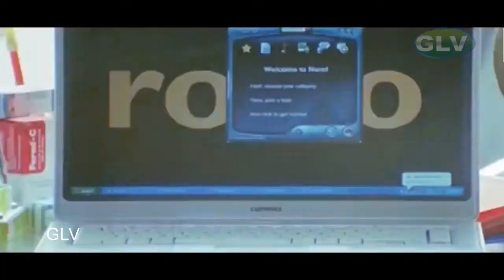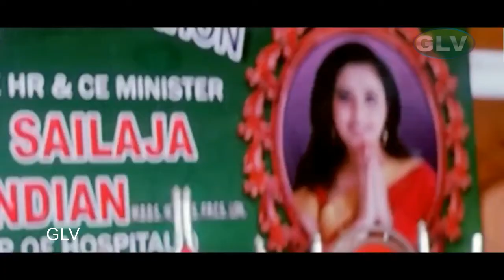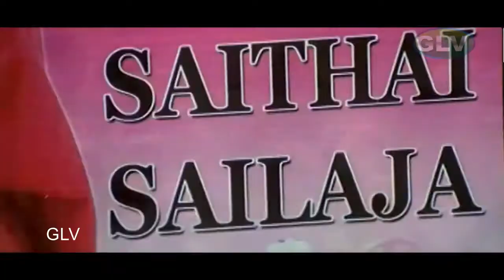Mumtaj Mass Action Scene |Raghava Lawrance |குளு குளு வேனில் மந்திரி சைலஜாவிடம் மர்ம ஆசாமி குறும்பு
Mumtaj Mass Action Scene |Raghava Lawrance |குளு குளு வேனில் மந்திரி சைலஜாவிடம் மர்ம ஆசாமி குறும்பு  . தமிழுல சொன்னா ராஜாதி ராஜா இங்கிலீஷிலா சொன்னா King Of The King | Raghava Lawrance | Mumtaj | Action .
Written by : Sakthi Chidambaram
Starring : Raghava Lawrence, Mumtaj, Snigdha Akolkar, Kamna Jethmalani, Meenakshi, Karunas
Cinematography : Suresh Devan
Edited by : V. Jai Shankar
Release date : 15 May 2009
Country : India
Language : Tamil .
Raghava Lawrance Super hit Action Movie | Rajathi Raja Movie Part 1 | Karunas Ultimate Comedy | 4K  . Raja (Raghava Lawrence) is a native of Coutrallam. Tragedy strikes his adolescent life when his father loses his hand when a doctor in an inebriated condition operates on him. The doctor fearing legal consequences bribes the local police to take care of the issue. Young Raja witnesses police brutality on his father causing his father's health to deteriorate. On his deathbed, his father gets a promise from Raja that he would make his three brothers into a cop, lawyer, and doctor. Raja realises his mission, and stops his studies to earn money to make his brothers into what he promised. The brothers are provided shelter and food by a local elderly woman (Paravai Muniyamma) whom Raja affectionately calls as paati. She has a granddaughter Lakshmi (Neelima Rani), whom Raja considers as his own sister. Now Raja in his adulthood makes ends meet as a bus driver, while his three brothers become doctor, policeman and lawyer as per his father's wish. One day, his sister shows disinterest in going to college and complains about eve-teasing. Raja dismisses the claim and asks her to attend. She convinces him to come with her. On seeing her a group of college men start ogling her. Raja walks up to them, and suggests them to ogle at voluptuous women like Nayanthara and leave not so good looking girls like his sister alone. The youths ignoring his words, remarks that Raja's sister indeed has a curvy Hourglass figure and proceeds to molest her. Enraged by this Raja fights and chases them away warning others to stay away from his sister. Raja is then kidnapped by Thangapazham (Meenakshi) while he is asleep by a group of woman she controls. She expresses her lust over Raja and pronounces that she will get him to do what she says. Raja escapes from her while she's distracted. Thangapazham is then kidnapped by Krishnamoorthy (Karunas) who inturn expresses his lust over thangapazham which she blatantly ignores. Meanwhile Shailja (Mumtaj), a woman gangster turned politician who openly admits to having slept her way to become a minister, is seen beating up a cop for not falling on her feet. Eventually she murders him and mocks at his dead body for falling on her feet after death. Thangapazham again woos Raja this time asking him to massage her. Raja reluctantly agrees and takes her to a secluded place where he oil massages the half naked woman. On seeing his woman of interest with another man, Krishnamurthy gets aroused and jealous at the same time. During a college function Lakshmi and Shailaja get into an altercation. Shailaja takes Lakshmi and beats her. Raja comes to his sister's rescue beating up goons. He then proceeds to remove Shailaja's sari to humiliate her and forces her followers to sexually assault her. When a follower remarks she's like a sister, Raja mentions that after ogling Shailaja's body from top to bottom for so long, it was time they cut their dirty imaginations and proceed to perform real actions. He pushes some of them towards her and takes few pictures while they fall on her. Later, Raja is once again kidnapped by Thangapazham, this time wearing slinky clothes to arouse Raja. She proceeds to threaten Raja and forces him to measure her body with a tape. He reluctantly measure her waist and hips. When measuring her bust while Raja initially tries to look away, Thangapazham forces him to see her while doing so to arouse him. He measures and is shocked at the size. Thangapazham remarks that two inches have increased and that it's fine. Raja then gets into a local Jallikattu competition which he eventually wins. The organizer, a local village chief announces that Raja will wed his daughter. He pulls his friend Krishna Murthy along in this mess. At the wedding Raja is desperate to escape but unable to do so. Thangapazham enters and stops the wedding by throwing a hand grenade in the crowd causing people to run .